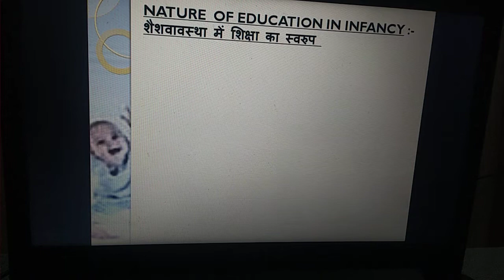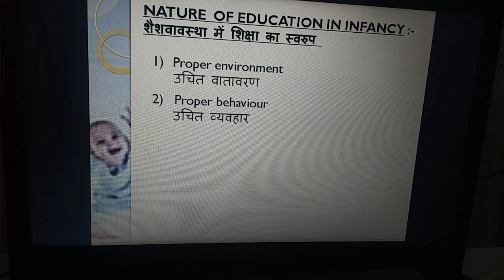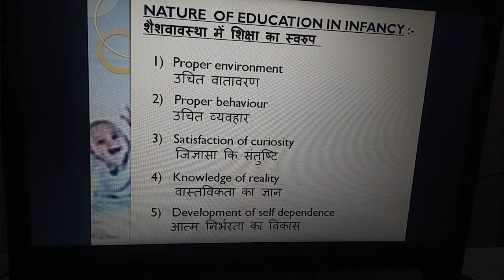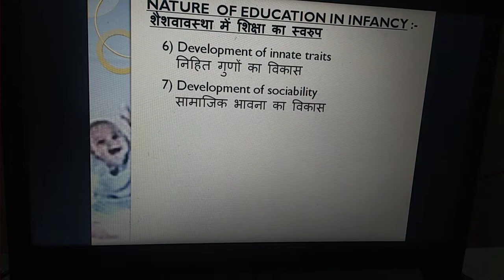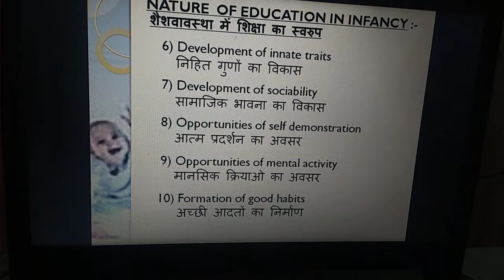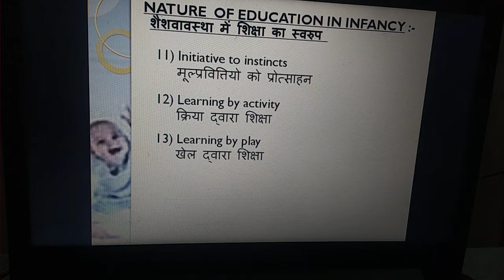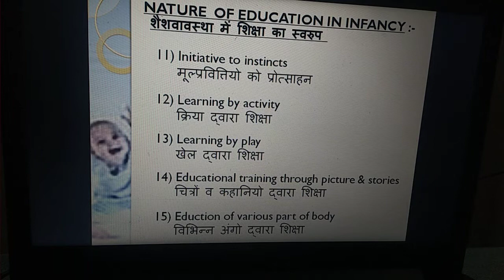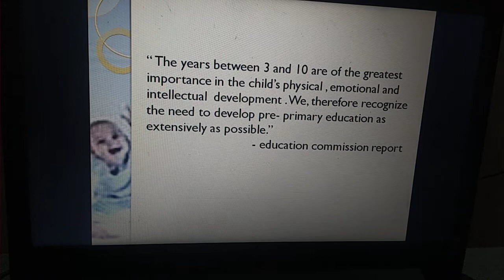Nature Of Education In Infancy Stage by Dr. Sweta Bagade, B.Ed, sem 1 paper 1, unit 2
Nature of education in infancy stage